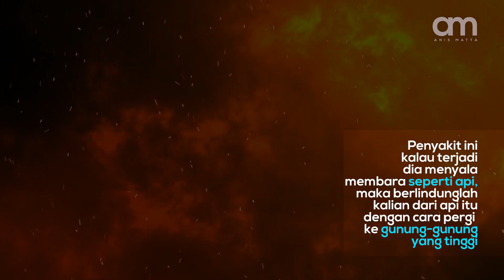Rahasia Di Balik Pandemi (5): Amr bin Ash Sahabat Jenius Pencetus Social Distancing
Dalam setiap krisis, sejatinya pemimpin berpacu dengan waktu, khususnya dengan stamina psikologis masyarakat. Amr bin Ash merasakan itu ketika ia memutuskan bertahan di Syam ketika wabah imwas melanda negeri itu dan dua pemimpin  pendahulunnya telah meninggal akibat wabah itu.

Sejarah mencatat Amr sebagai pemimpin yang visioner dan inovatif. Dia kaji secara teliti dan melihat pola penyebaran wabah itu dan memerintahkan rakyat untuk melakukan kurang lebih apa yang kita kenal sekarang sebagai “social distancing”.

Karena inovasi itu pula Allah berkehendak mengangkat wabah itu dari negeri Syam.

“... Sesungguhnya Allah tidak akan mengubah nasib sesuatu kaum sehingga mereka merubah keadaan yang ada pada diri mereka sendiri.” (Ar Rad: 11)